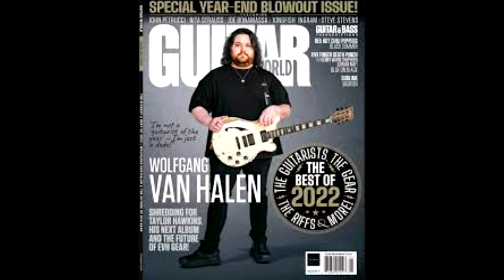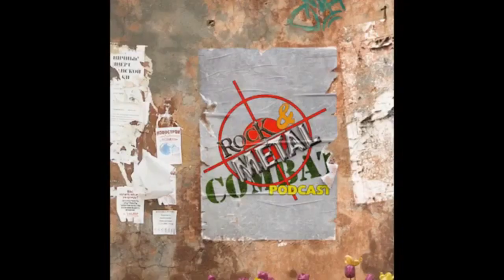WOLFGANG VAN HALEN SAYS HE WILL NOT PUT OUT UNRELEASED VAN HALEN MATERIAL.